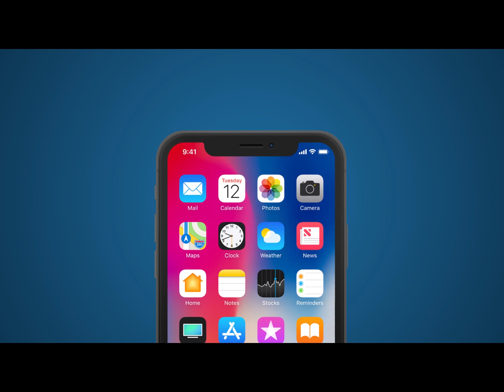Ngày Xửa Ngày Xưa - Tập 32 | Đánh Trống Cấm | HTVC Phim Truyện Việt Nam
Ngày Xửa Ngày Xưa (Tập 33) vào lúc 9g30 AM Việt Nam ngày 22/12/2023
Ngày Xửa Ngày Xưa là chương trình sân khấu hài kịch được chuyển thể từ những câu chuyện hài dân gian, chuyện cổ tích, có ý nghĩa vừa góp phần giữ gìn, phát huy bản sắc văn hóa dân gian vừa mang tính châm biếm, giáo dục nhẹ nhàng, vừa mang lại tiếng cười thâm thúy cho khán giả.
✅ Web / Wap mobile :
► Smart TV /STB : Tải HTVC for Android TV